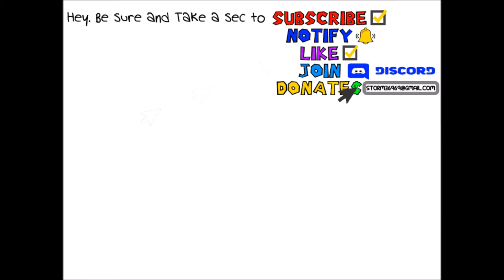Pokemon GO Spoofing on ANDROID Howto Video New Methods!!!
Come Learn the NEW Technique Your Boy Pioneered Last Night During a Liveshow, If You Hack and Are On Android, and Want to use Fake GPS Location / Pro, Don't Miss This or The Livestream Coming Up at 4:15PM CST Today!